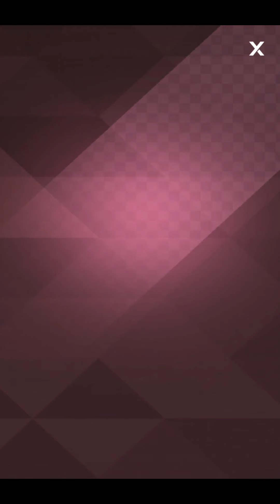RWBY: Amity Arena - Summoner Weiss & Winter Shnee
Sisters are awesome